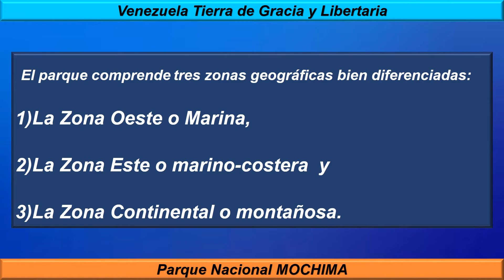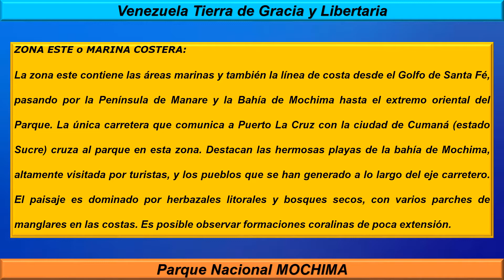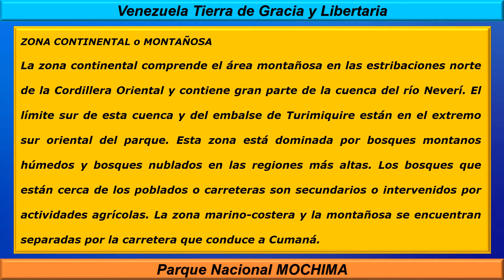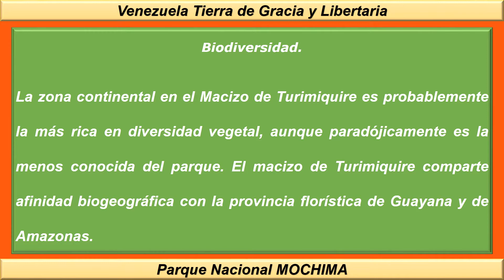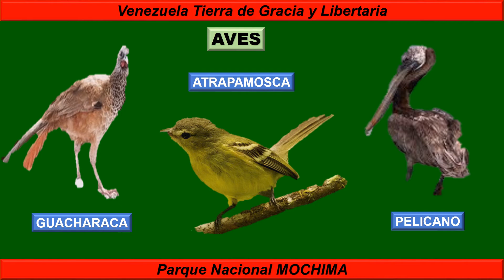Mochima de Venezuela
Parque Nacional Mochima

El Parque Nacional Mochima se encuentra ubicado en los estados Anzoátegui y Sucre, en la costa oriental de Venezuela. Comprende un área exclusivamente marina en su sector occidental (estado Anzoátegui), un área marino costera que incluye el Golfo de Santa Fe y la Bahía de Mochima y una zona montañosa que abarca parte de la cuenca del embalse de Turimiquire (estado Sucre).

El parque comprende tres zonas geográficas bien diferenciadas:
1) La Zona Oeste o Marina,
2) La Zona Este o marino-costera y
3) La Zona Continental o montañosa.

ZONA OESTE o MARINA:

La zona oeste está conformada exclusivamente por las áreas marinas 100 m mar adentro medidos desde la línea de costa que va desde el Morro de Barcelona, pasando por la Bahía de Pozuelos, los puertos de Guanta y de Pertigalete, la Bahía de Arapo, hasta el Golfo de Santa Fé. Incluye también a la Isla Borrachas e Isla Chimanas además de una gran variedad de islotes rocosos.

ZONA ESTE o MARINA COSTERA:

La zona este contiene las áreas marinas y también la línea de costa desde el Golfo de Santa Fé, pasando por la Península de Manare y la Bahía de Mochima hasta el extremo oriental del Parque. La única carretera que comunica a Puerto La Cruz con la ciudad de Cumaná (estado Sucre) cruza al parque en esta zona. Destacan las hermosas playas de la bahía de Mochima, altamente visitada por turistas, y los pueblos que se han generado a lo largo del eje carretero. El paisaje es dominado por herbazales litorales y bosques secos, con varios parches de manglares en las costas. Es posible observar formaciones coralinas de poca extensión.

ZONA CONTINENTAL o MONTAÑOSA

La zona continental comprende el área montañosa en las estribaciones norte de la Cordillera Oriental y contiene gran parte de la cuenca del Río Neverí. El límite sur de esta cuenca y del embalse de Turimiquire están en el extremo sur oriental del parque. Esta zona está dominada por bosques montanos húmedos y bosques nublados en las regiones más altas. Los bosques que están cerca de los poblados o carreteras son secundarios o intervenidos por actividades agrícolas. La zona marino-costera y la montañosa se encuentran separadas por la carretera que conduce a Cumaná.

Parque Nacional Mochima. Se encuentra a 600 m. sobre el nivel del mar, al noreste de Venezuela, entre las ciudades de Barcelona, Puerto la Cruz y Cumaná, y se extiende a lo largo de la costa a lo largo de un área de 94,935 hectáreas. Creado en el año 1973.

Clima
El clima en el parque es cálido hacia las zonas de costa con una temperatura media anual de 26,6 ºC (entre 24,8 y 27,5 ºC) y precipitación media anual de 250 mm en las islas, de 500 mm en la zona costera y más de 2000 mm en las zonas montañosas del parque. La estación lluviosa es de julio a octubre y el mes más lluvioso es agosto, aunque el pico de lluvias se extiende hasta octubre en las zonas más altas del parque.

Biodiversidad

Debido a los diferentes ambientes presentes en Mochima, el parque presenta importantes niveles de diversidad biológica, los cuales no siempre han sido estudiados con el rigor necesario. La zona continental en el Macizo de Turimiquire es probablemente la más rica en diversidad vegetal, aunque paradójicamente es la menos conocida del parque. Igualmente esta zona presenta altos niveles de endemismo, un 18% de las plantas reportadas son endémicas de la región y varias especies han sido descritas a partir de muestras de la zona (Bevilacqua 1990). Esto se evidencia en la presencia de varias especies cuyos nombres hacen referencia a los lugares de la región, tal es el caso de Cynanchum sucrensis, Carex turimiquensis, Hypericum caracasanum turimiquensis, Sloanea anzoateguiensis y Stelaria turimiquensis entre otras. El macizo de Turimiquire comparte afinidad biogeográfica con la provincia florística de Guayana y de Amazonas (Bevilacqua 1990).